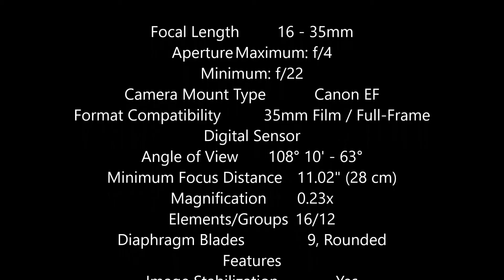Canon EF 16-35mm f4L IS USM Spec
Canon EF 16-35mm f4L IS USM